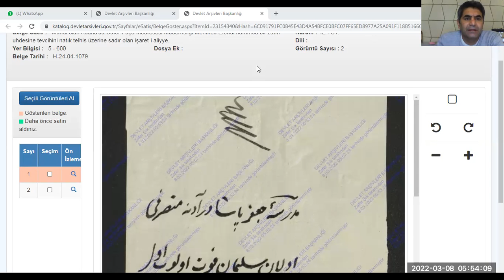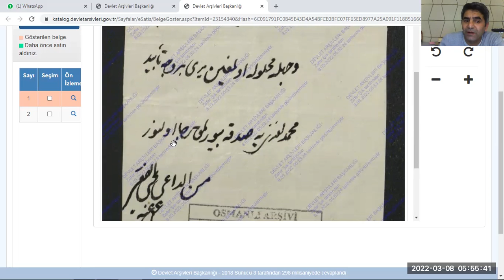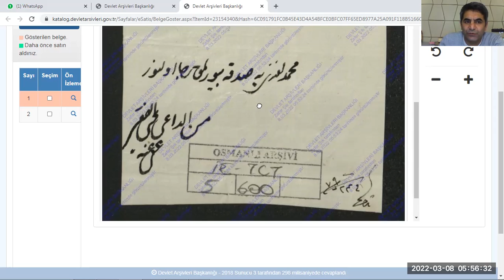Adana Cafer Paşa Medresesine Müderris Tayini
Belge Özeti :   Mühal olan Adana'da Cafer Paşa Medresesi Müderrisliği Mehmed Efendi namında bir zatın uhdesine tevcihini natık telhis üzerine sadır olan işaret-i aliyye.
Yer Bilgisi :   5 - 600Dosya Ek :
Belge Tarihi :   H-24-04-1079